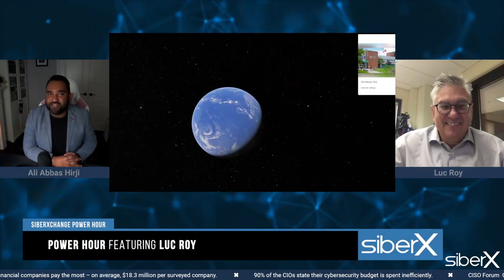Power hour featuring Luc Roy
This Power Hour provided a CIO’s perspective on the changing landscape and trends in cybersecurity.

Join Luc Roy, CIO at Laurentian University - Université Laurentienne, and Ali Hirji of Durham College's Centre for Cybersecurity Innovation and host of Power Hour.